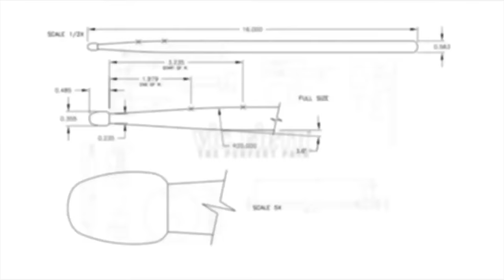Two Movements for Marimba (mvt 1) by Toshimitsu Tanaka - Marimba Literature Library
Two Movements for Marimba, by Toshimitsu Tanaka
Performed by Georgi Videnov